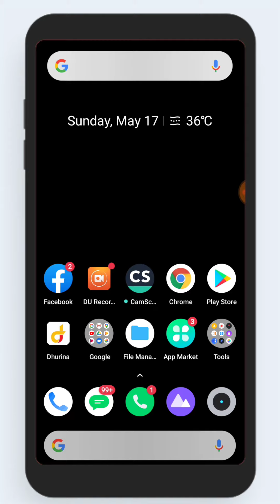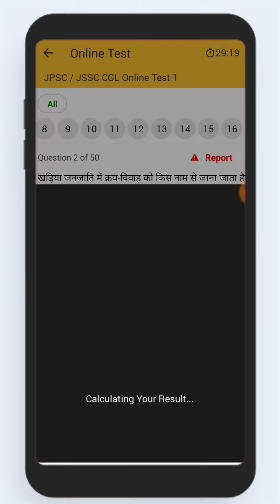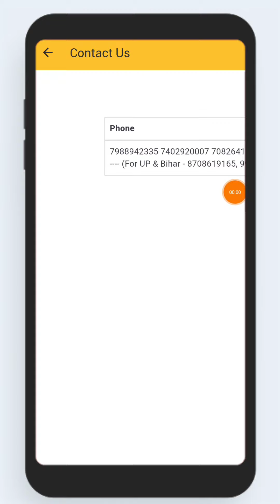How join JPSC PT/ JSSC CGL Test Sreies on Dhurina By smriti ma'am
JPSC/JPSC-CGL Test Sreies on Dhurina By smriti ma'am